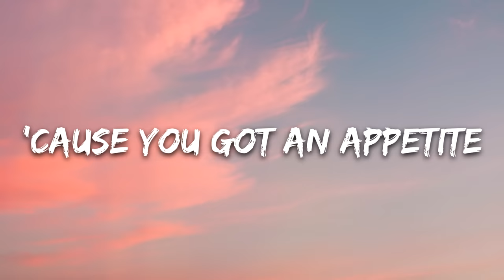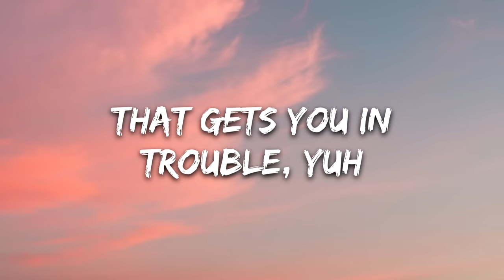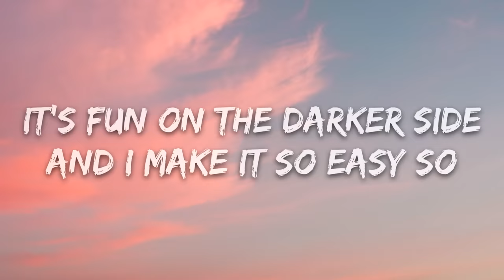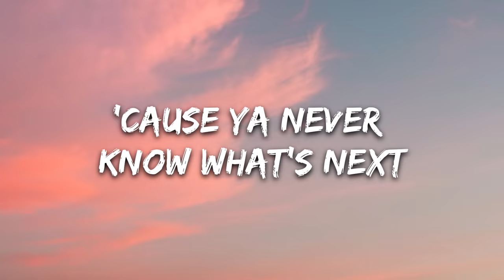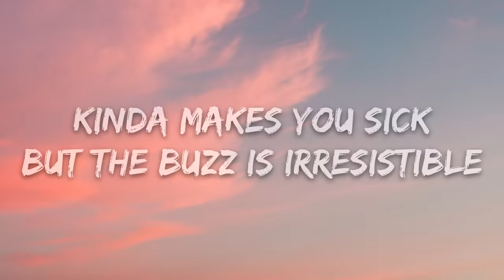UNDREAM - Chemical X (Lyrics) feat. TIMMS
🎤 Lyrics: UNDREAM - Chemical X feat. TIMMS

[Verse 1]
Come out, come out and play with me
I want to experiment
Get into your biology
And mess with your common sense

[Pre-Chorus]
'Cause you got an appetite
But don’t you get tired of sweet
It’s fun on the darker side
And I make it so easy so

[Chorus]
Taste it on my lips
Fall in love with unpredictable
Kinda makes you sick
But the buzz is irresistible
Such a pretty poison, take caution if you please
'Cause ya never know what’s next
When a little you meets chemical X

[Verse 2]
So pour me out like whiskey nеat
And make it a double with that
Superpowеr energy
That gets you in trouble, yuh

[Verse 2 Repeat]
So pour me out like whiskey neat